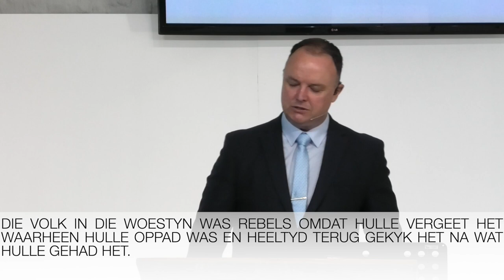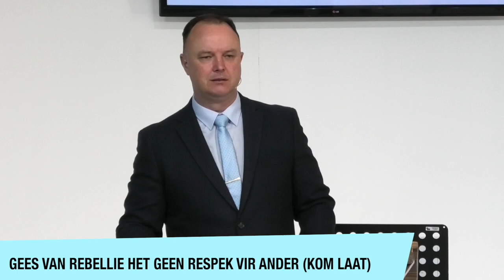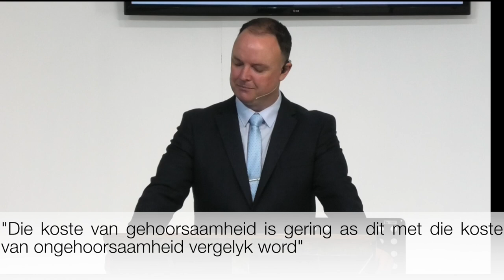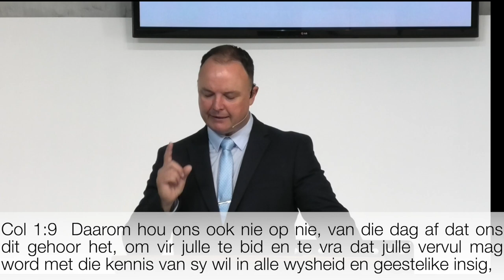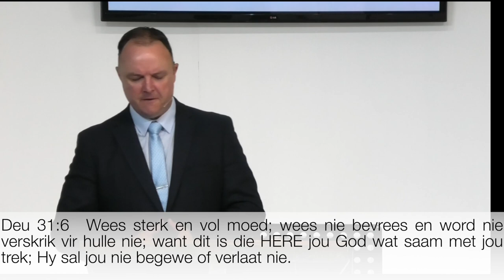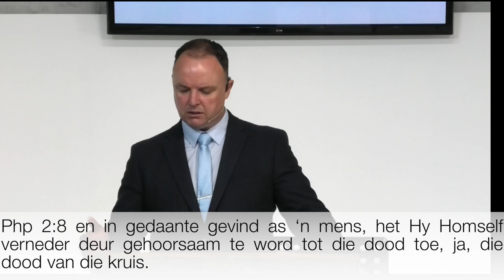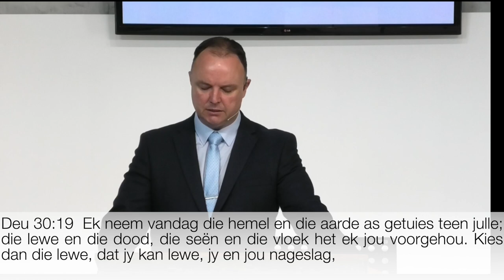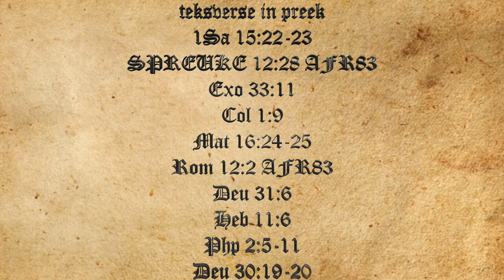Die beter keuse Deur Nolan Van Zyl 27 junie 2021